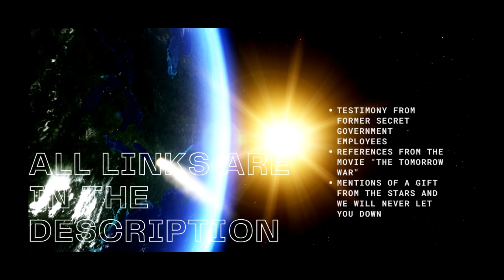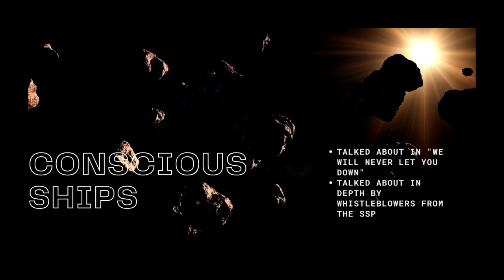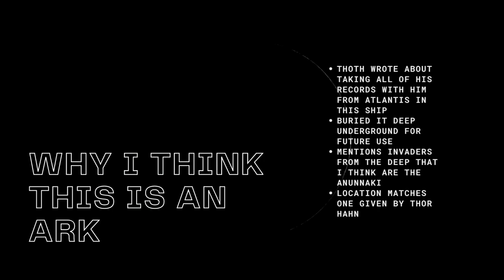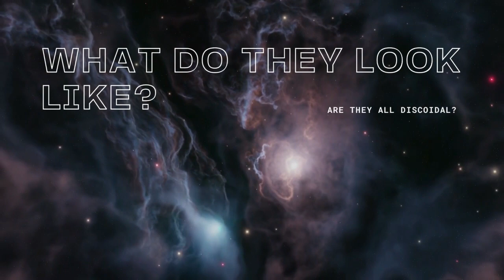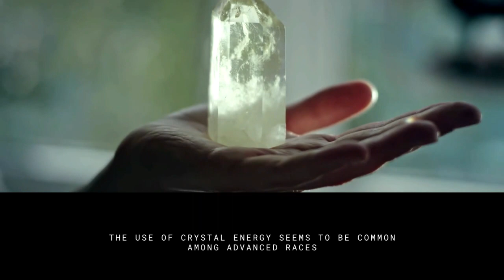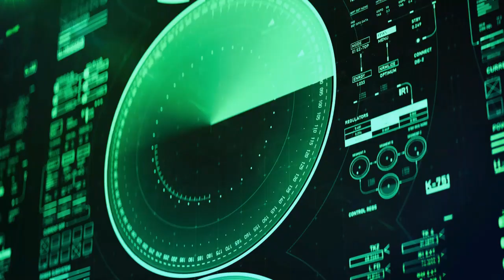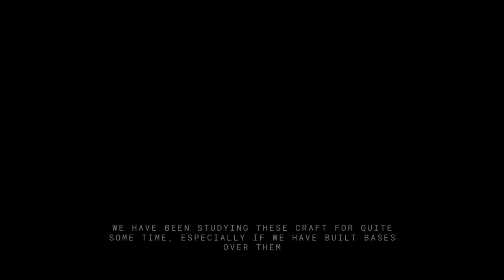Episode 4: The Arks Activation Deep Dive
Welcome to our very first Deep Dive episode on the recent activation of the Arks! I hope this video is helpful in educating on what these Arks are and what they mean for us. Please let me know if you have any questions in the comments below.

A Gift From the Stars
We Will Never Let You Down
The Emerald Tablets by Thoth The Atlantean
Telos Volume 1
The Only Planet of Choice
The Ark
My Book Wishlist